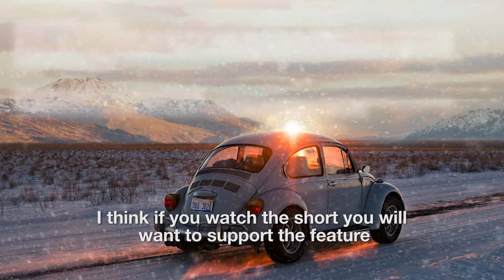Scottish Actor Natalie Clark on Perfect Strangers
We are thrilled to introduce Scottish actor Natalie Clark to Perfect Strangers.